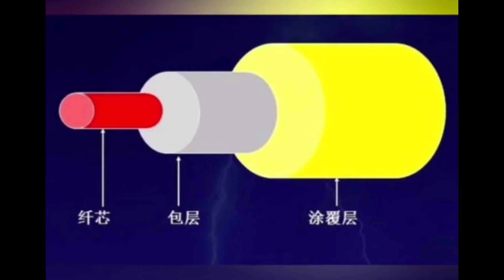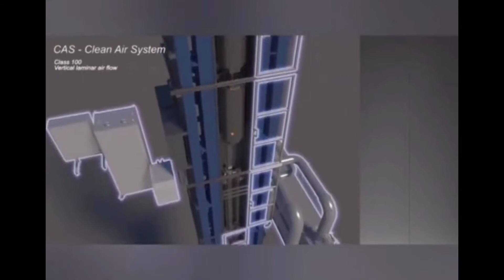How is fiber optic made? The core of optical cable manufacturing _Fibconet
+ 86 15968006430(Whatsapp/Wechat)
✅Skype: jamie52120.

110#How is fiber optic made? The core of optical cable manufacturing _Fibconet
120#How is fiber optic made? The core of optical cable manufacturing _Fibconet
130#How is fiber optic made? The core of optical cable manufacturing _Fibconet
140#How is fiber optic made? The core of optical cable manufacturing _Fibconet
150#How is fiber optic made? The core of optical cable manufacturing _Fibconet
160#How is fiber optic made? The core of optical cable manufacturing _Fibconet
170#How is fiber optic made? The core of optical cable manufacturing _Fibconet